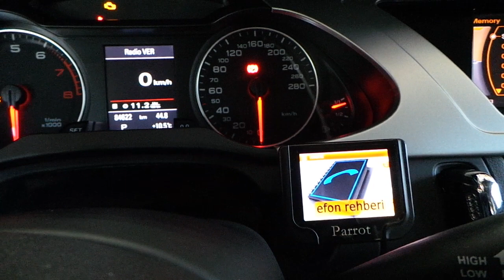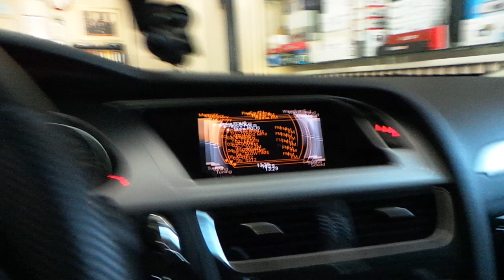Parrot MKİ9200 Bluetooth araç kiti montaj uygulaması Audi A4